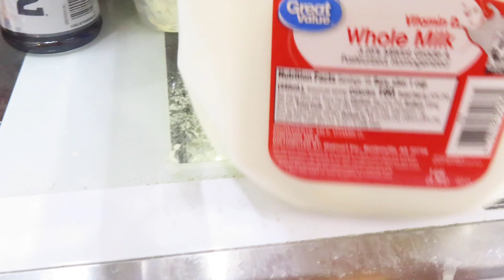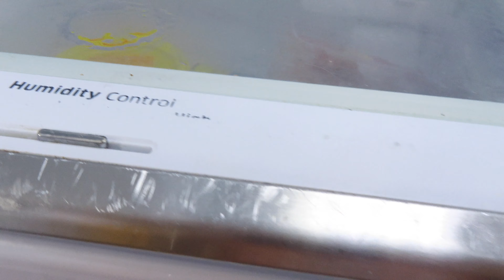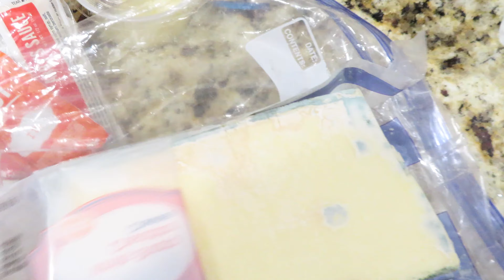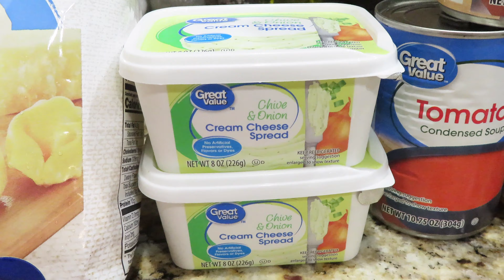GET IT ALL DONE | CLEANING MOTIVATION | DECLUTTERING & ORGANIZING REFRIGERATOR | CROCKTOBER RECIPE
I get most of my cleaning supplies from Grove Collaborative.
If you choice to use this link you will receive a gift basket which is a $35 value and I will get $10 off my next purchase.

Method Daily Wood Spray

Reynolds Kitchens Slow Cooker Liners

BALEAF Women's 8" High Waist Biker shorts

code: SCGOOVI
product: F007C robot vacuum
The code is good until 10/31/21

OOSOFITT Microfiber Duster Kit

Here's a few links to some of my favorite cleaning items I use.

Toppin cordless vacuum

Microfiber Duster with extension pole

Microfiber Cleaning Cloth

Lysol Laundry Sanitizer

VICTIV Camera Tripod 81 inches Monopod-AT26 Black

Bissell Little Green machine

Shark Genius Pocket Steam Mop